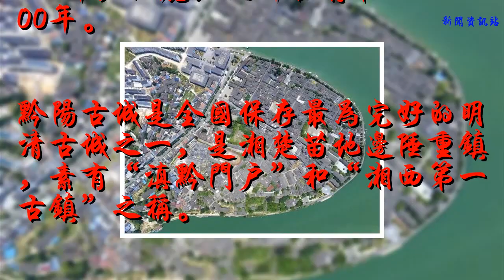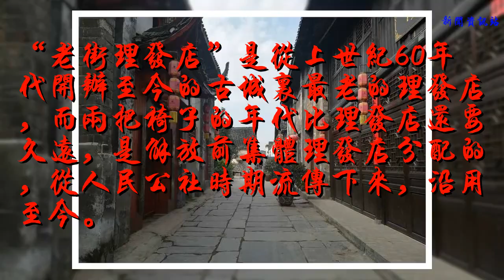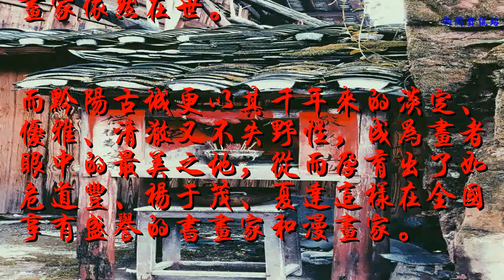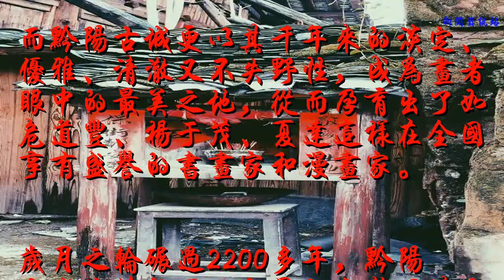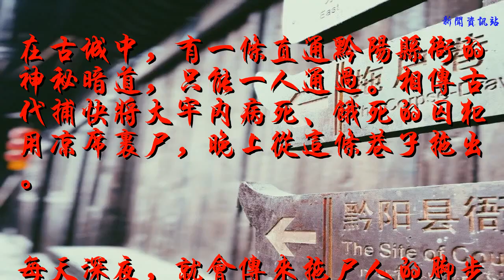這個湘西古城，比鳳凰還早千年，竟然藏有一條拖尸的暗道！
黔陽古城，位于湖南西部、沅水上游洪江市境內。比鳳凰古城還要早900年，比麗江大研古鎮早1400年。

黔陽古城是全國保存最為完好的明清古城之一，是湘楚苗地邊陲重鎮，素有“滇黔門戶”和“湘西第一古鎮”之稱。

在黔陽古城，發現或許是最大的樂趣。一座比鳳凰麗江古老得多的古城，沒有喧囂的商業開發，在漫長的安靜歲月中會藏著多少秘密?

“老街理發店”是從上世紀60年代開辦至今的古城里最老的理發店，而兩把椅子的年代比理發店還要久遠，是解放前集體理發店分配的，從人民公社時期流傳下來，沿用至今。

字畫店年過七十的店主，用整整三個月時間手繪了一幅黔陽古城全景圖，這幅圖掛在他的書畫室，占據了半壁墻面;茶人居茶館老陳不僅成立了古城研究會發掘研究黔陽文化，還開發了老牌軍統特務戴笠的研究所，里面收集了大量軍統物品;老張祖傳的窨子屋(黔陽特色的狹長帶天井的二層民居)里，歷經幾代的家訓、文物，不僅做成了私家展覽館，還開設了黔陽特色的民俗旅館;而在一家不到30平方米的金絲楠木雕店里，我們發現了一組以八仙為基本元素、唯妙唯肖的古手工雕窗戶……

字畫是黔陽古城極具挖掘價值的發現元素，不僅因為其傳承，更因為古城其實隱逸了無數字畫界巨匠大腕。相傳民國時期，一個自小聾啞的民間畫家就手繪了數米長的黔陽古城布局圖，誰也說不準，這幅古畫是否會如張擇端的《清明上河圖》一般，用自己的匠心成就了千古名畫——更有意思的是，這位啞巴畫家依然在世。

而黔陽古城更以其千年來的淡定、優雅、清澈又不失野性，成為畫者眼中的最美之地，從而孕育出了如危道豐、楊于茂、夏達這樣在全國享有盛譽的書畫家和漫畫家。

歲月之輪碾過2200多年，黔陽古城依舊留下了大量的完整明清古建筑，同時形成了與其他新開發古城完全不一樣的特點：古城居民基本是原住民。這個特點，使黔陽古城成了中國有名的發現之城。

城內的古城墻、古街巷、古宗祠、古廟宇等大型古代建筑群隨處可見，他們或飛檐卷垛，朱欄白墻;或精致淡雅，清秀宜人，建筑布局為九街十八巷，即在主要街道以外配以小巷道。更重要的是，幾乎每一戶人家都有著悠久的傳承歷史，幾乎每一戶人家，都能從家里翻出一兩樣滲透著幽幽古意的物件!

在古城中，有一條直通黔陽縣衙的神秘暗道，只能一人通過。相傳古代捕快將大牢內病死、餓死的囚犯用涼席裹尸，晚上從這條巷子拖出。

每天深夜，就會傳來拖尸人的腳步聲，甚是駭人。我們在附近想要找人問起這條巷子的故事時，當地老人紛紛閉口不言，氣氛真是有點嚇人。
行者：泥泥